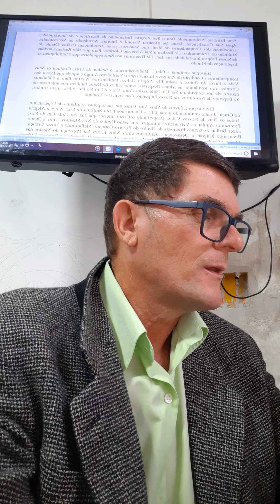Mensagens e poesias mediúnicas (Shirley)(Amor Cristico 001) Edson Flausino Sene